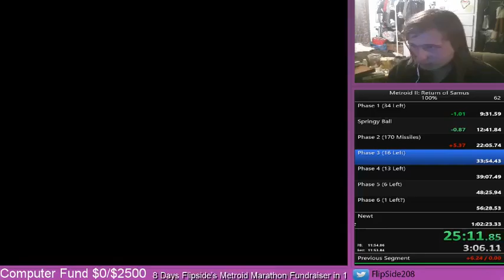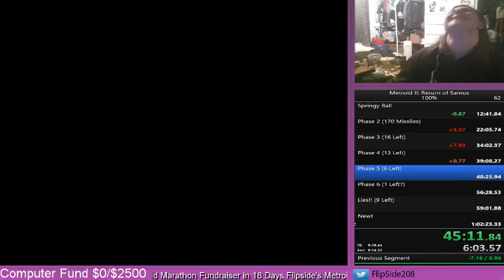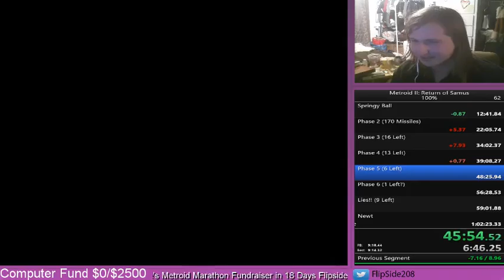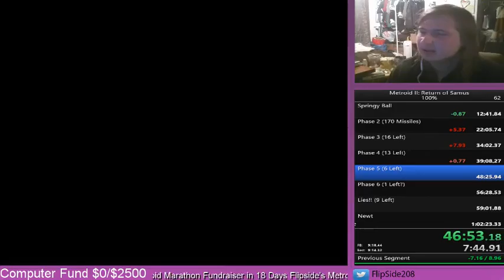M2 Pb 1:02:14 pt 2